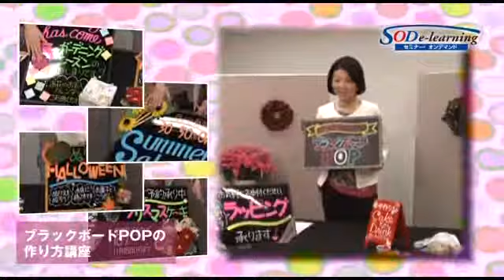【ダイジェスト】今村明子『かわいい！キレイ！カッコいい！お客さんが楽しい気分になる！ ブラックボードPOPの作り方講座』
セミナーオンデマンドの詳細下記より

【内容】
見てるだけで楽しくなるブラックボードのポップ広告は、基本さえわかれば誰でも書けるようになります。お店を楽しく彩るブラックボードPOPの作り方を、専門家がやさしく伝授します。

【講師】
今村　明子（いまむら　あきこ）
今村明子デザイン室
埼玉県生まれ　宮城学院女子大学卒業　有限会社ポップ鈴木を経て2002年独立。企業向けPOP講習会の企画、講師業を中心に活動中。